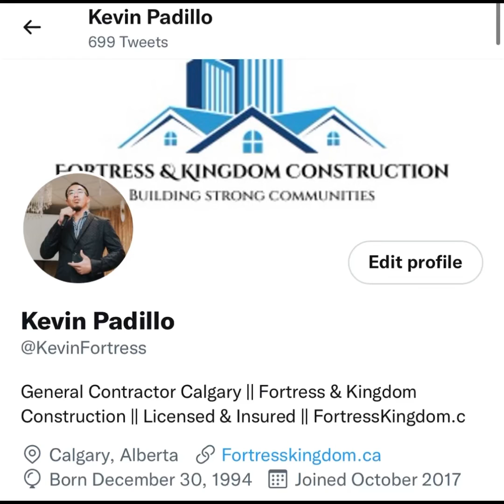How to set boundaries with difficult people (contractors, subs, employees, coworkers)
This video is for you if you’ve ever have to dealt with:

Difficult people at work

Difficult customers

Difficult contractors

Difficult employees

This video doesn’t have any key landscaping or construction ideas but this will help you if you work a 9-5 job and deal with difficult people.

I share one key strategy to help you at work become more confident when working with others.

One day it’ll help you make more money — and one day hire our team to renovate the inside and outside of your home.

🏠Apply for a quote here
FortressKingdom.ca